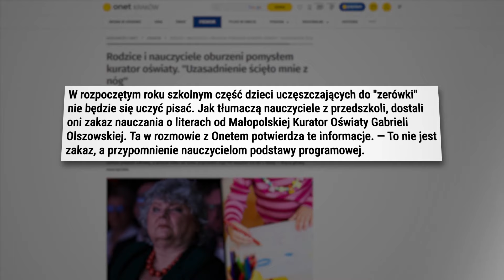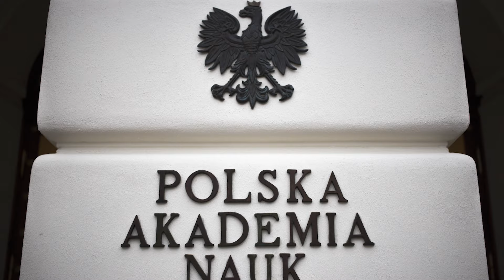Czym skorupka za młodu nasiąknie... | E. Hołdyńska